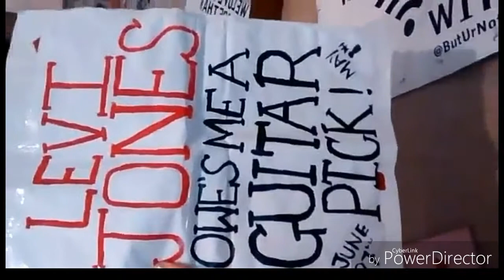The Vamps WAKE UP WORLD TOUR VLOG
Follow us @ButUrNotTheTide @buturnotlevi @buturnotcorini